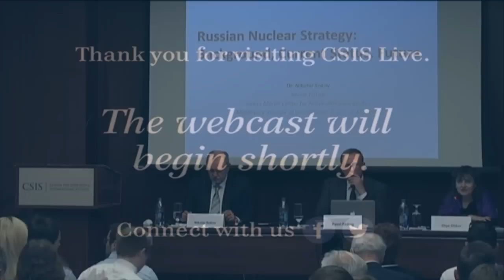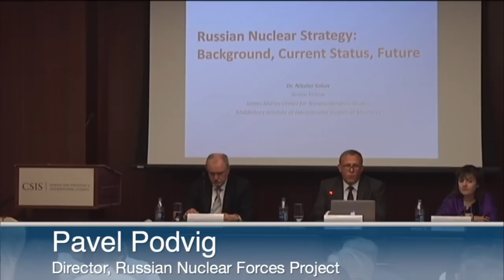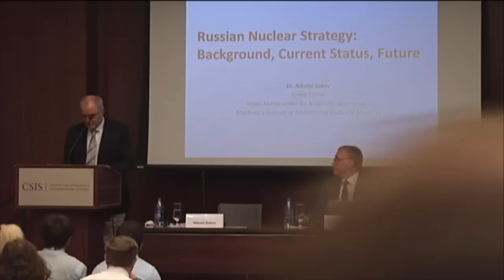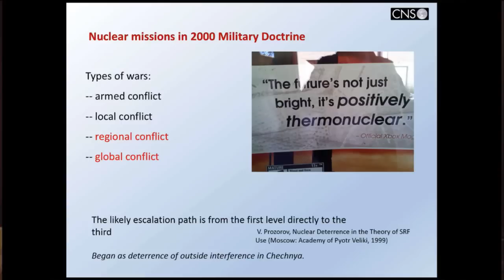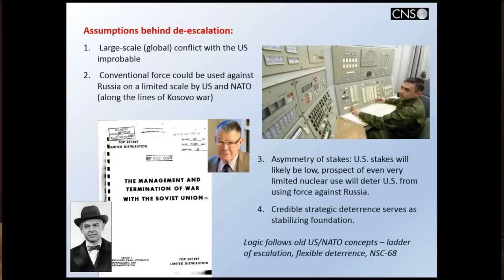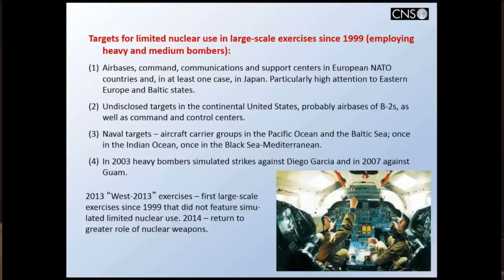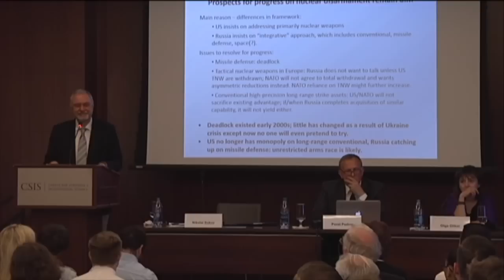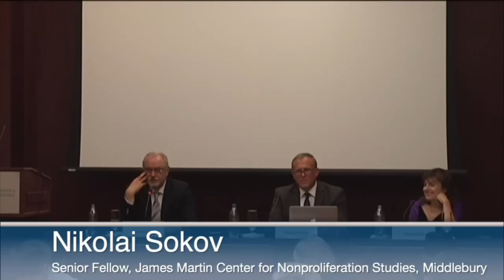Russian Nuclear Strategy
As of today, Russia has the largest nuclear weapons arsenal in the world, with only that of the United States approaching it in size. What are Russia's intentions for its nuclear weapons? What are the Kremlin's modernization plans, its strategy, and its view of the role of nuclear weapons in its security policy? And what does all of that mean for the prospects for arms control when the next U.S. President takes office in 2017?